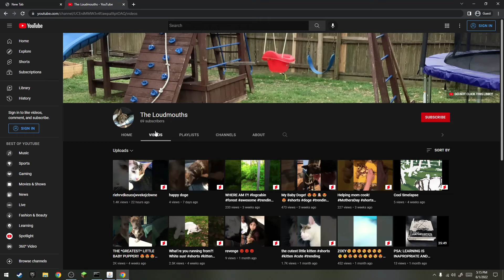this video is super dumb. dont watch it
im sorry its not even funny